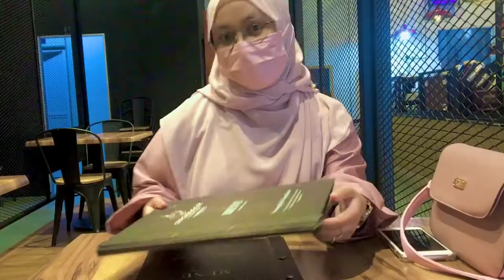VLOG PARIT RAJA